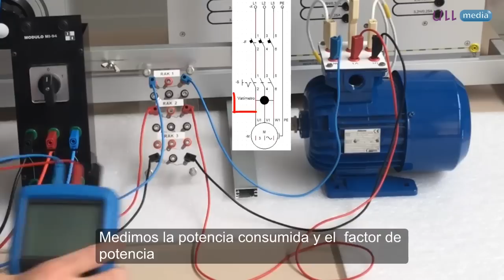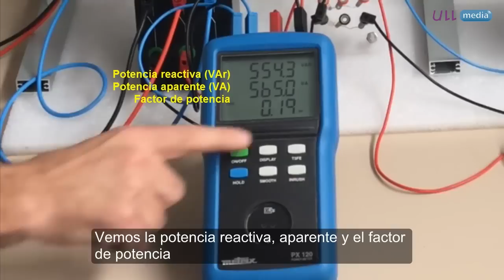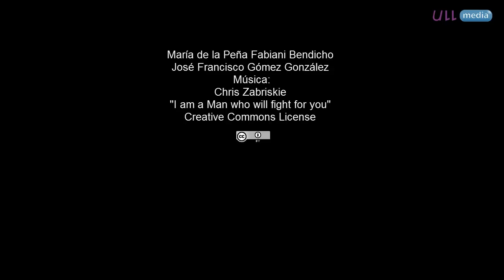MOOC Electricidad Módulo Optativo B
Ejemplo práctico de como corregir el factor de potencia de un motor trifásico conectando condensadores en paralelo. Ejemplo de conexión de elementos en estrella y en triángulo.